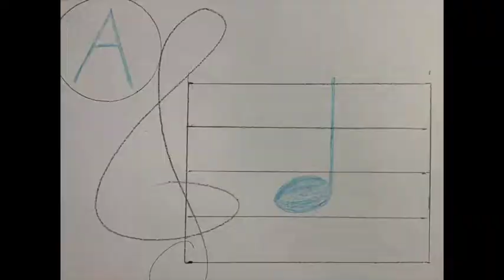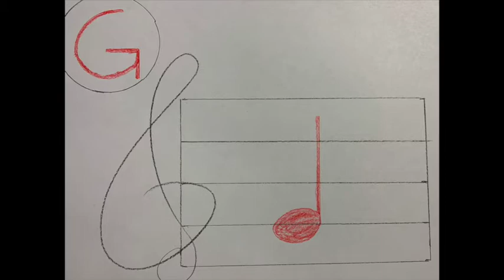DSL Online Ep. 11: Let's Play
In this episode we play notes B, A and G. We also play our first melody!